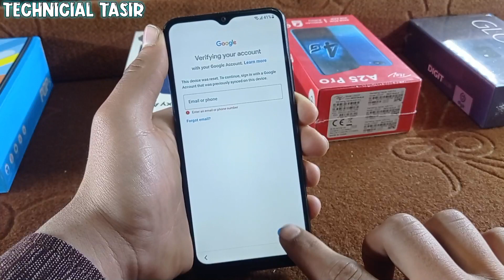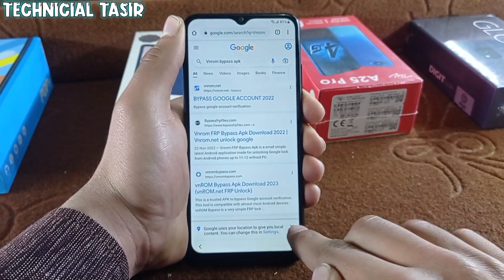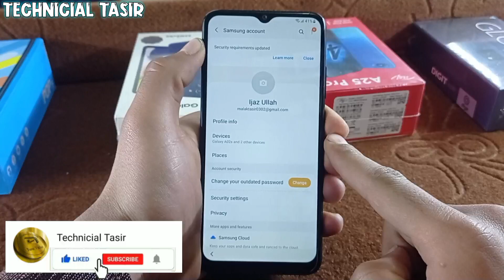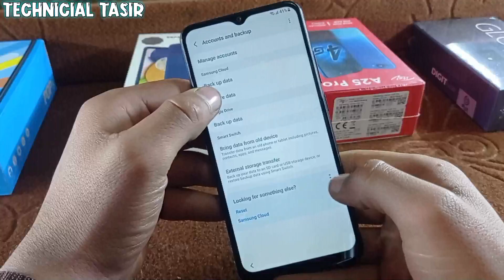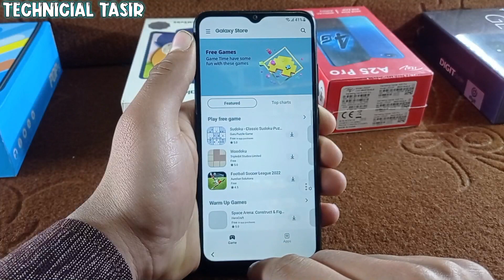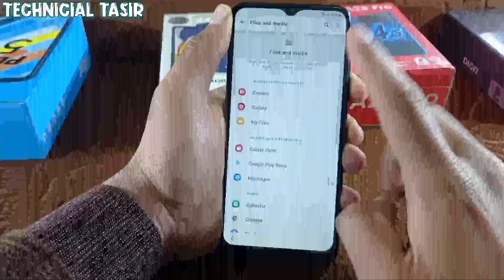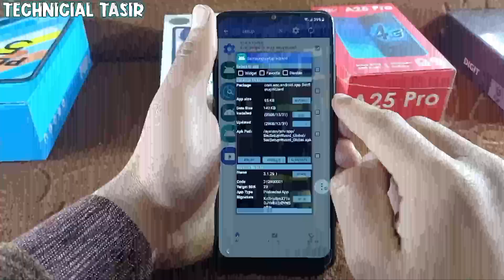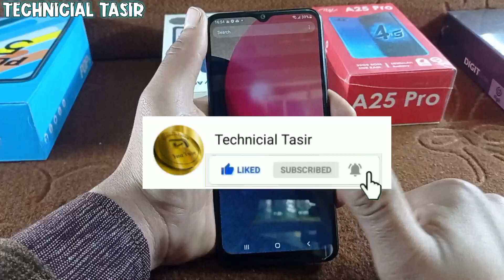Samsung A02/A02s/A03/A21s/A30/A50 Frp Bypass | All Samsung Frp Bypass Android 11 | Frp Lock Remove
Don't try this method on stolen phones ,this is a serious crime,fur trying to unlock a stolen phones you may also be jailed

1.Samsung SM-A20 Android 11/12 Google Account Unlock
2.Samsung A30 Frp Unlock Without Pc
3.Samsung A70 Frp Bypass Android 11/12 4.Samsung A50 Frp Bypass Android 11/12 5.Samsung A505 Frp Bypass Android 11/12 6.Samsun A30 Frp Bypass Without pc
7.Samsung Android 11 Frp Unlock Without Pc 8.Samsung A71 Frp unlock Android 11/12
9.Samsung Google Account Remove Android 11
 10.All Samsung Frp Bypass Android 11/12 11.Samsung Frp Bypass Without Pc
12.Samsung A305 Frp Bypass Android 11/12 13.Samsung A20 Frp Bypass Android 11/12 14.Samsung A30s FRP Bypass Without Pc 15.Samsung A20 Frp Bypass Without Pc
16.Samsung A10 Frp Bypass Without Pc
17.Samsung A50 Frp Bypass Without Pc 18.Samsung a025 Frp Bypass Android11/12 19.Samsung A022F Frp Bypass Android11/12 20.Samsung A032F Frp Bypass Without Pc 21.Samsung A02 Frp Bypass Without Pc
 22.Samsung A02s Frp Unlock Android 11/12 23.Samsung A03 Core Frp Bypass Without Pc 24.Samsung A12 Frp Bypass Without Pc